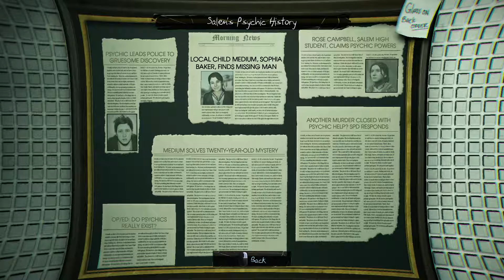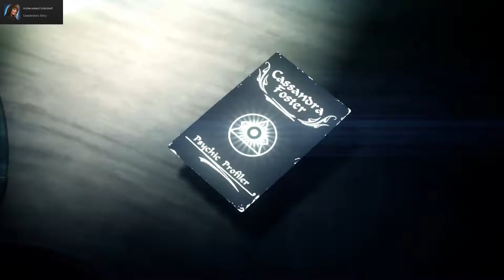MURDERED - SOUL SUSPECT: Part 8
Geschichte für (absolute) Anfänger